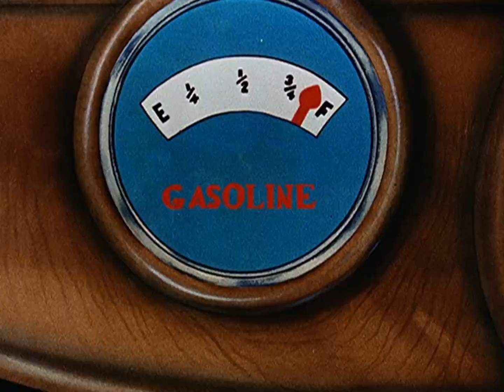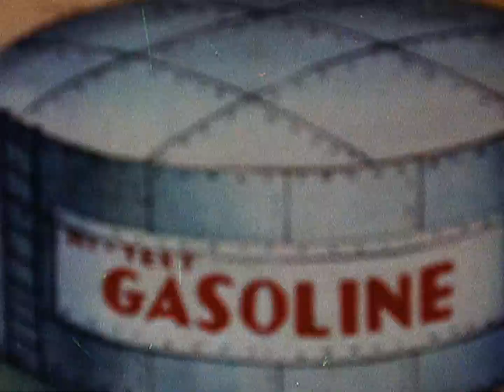Pica Pau em O Aparador de Gasolina 😍😍🐦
Pica-Pau (no original em inglês Woody Woodpecker) é um personagem da série estadunidense de mesmo nome, um pica-pau antropomórfico (animal com corpo e características humanas), que estrelou vários curta-metragens de animação produzidos pelo estúdio de Walter Lantz e distribuídos pela Universal Pictures. Embora não seja o primeiro dos personagens "malucos" que se tornaram populares nos anos 1940, o Pica-Pau é considerado um dos personagens mais notáveis do gênero.

O Pica-Pau foi criado em 1940 pelo artista de storyboard Walt Lantz. Em seus primeiros desenhos animados, o Pica-Pau aparece como um pássaro louco, com uma aparência considerada grotesca. Porém, ao longo dos anos, ele sofreu diversas mudanças no seu visual, ganhando traços mais simpáticos, uma aparência mais refinada e um temperamento mais tranquilo. Nos Estados Unidos, o Pica-Pau foi inicialmente dublado por Mel Blanc, que também fez as vozes de quase todos os personagens do sexo masculino das séries Looney Tunes e Merrie Melodies. Como dublador do Pica-Pau, Blanc foi sucedido por Ben Hardaway, um dos criadores do desenho, e mais tarde por Grace Stafford, esposa de Walter Lantz.

Os desenhos do Pica-Pau foram transmitidos na televisão pela primeira vez em 1957, no programa The Woody Woodpecker Show, que mostrava novas sequências animadas do Pica-Pau interagindo com as filmagens em live-action de Walter Lantz, como se uma pessoa e um desenho animado estivessem apresentando o programa juntos. Atualmente, The Woody Woodpecker Show é ainda reprisado com frequência na televisão, sendo que no Brasil ainda é transmitido pela Rede Record aos sábados às 13 horas.

Lantz produziu os curta-metragens do Pica-Pau até 1972, quando fechou definitivamente seu estúdio. Desde então, o personagem só voltou a reaparecer em 1999, no programa The New Woody Woodpecker Show, produzido pela Universal Animation Studios de 1999 a 2002. O Pica-Pau é um dos poucos personagens de desenho animado que possui uma estrela na Calçada da Fama. Ele também fez uma pequena aparição junto com outros personagens famosos no filme Who Framed Roger Rabbit, de 1988.

Pica-Pau e seus amigos também são ícones dos parques temáticos da Universal Studios em todo o mundo, assim como no PortAventura Park no PortAventura World, Salou, Catalunha (eles foram originalmente trazidos para o parque pela Universal Studios e permanecem lá hoje apesar da Universal não mais ter participação financeira no parque). A última aparição do Pica-Pau foi em um filme híbrido live-action e animação CGI, que foi lançado no Brasil em 5 de outubro de 2017 e recebeu muitas críticas negativas. O filme foi posteriormente distribuído em DVD nos Estados Unidos em 6 de fevereiro de 2018.